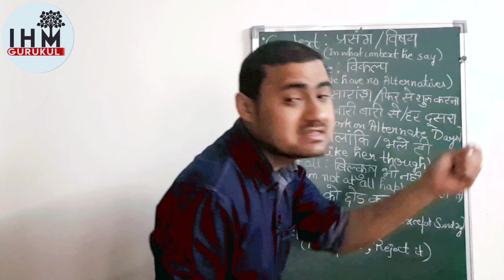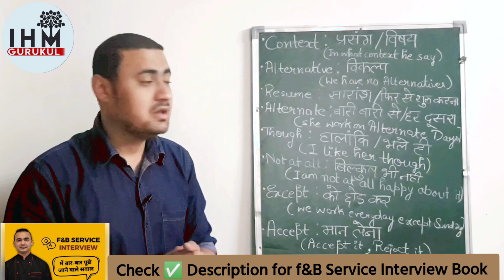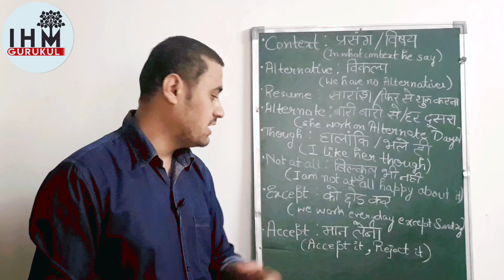English Vocabulary For Daily Life Routine By Mohit Rawat Sir | English Speaking course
Clink Link For Books 📚 English Course,Mini Mba, Kitchen Helper Program, Delivery boy Course, Canada Job Program Etc 👇

Level up Your Restaurant Employees with Desired Skills.
Resturant Staff Trainings(Online/offline) india and Abroad or Customise Training.

2.Instagram- @dheerajsinghbhandariI'm on Instagram as @dheerajsinghbhandari